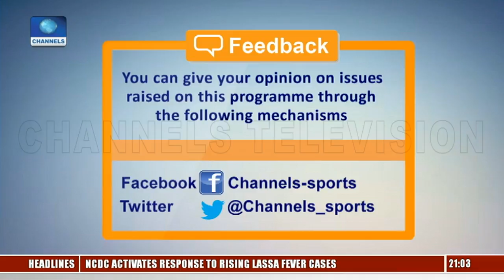Prospects & Challenges Of Developing Fencing In Nigeria |Sports Tonight